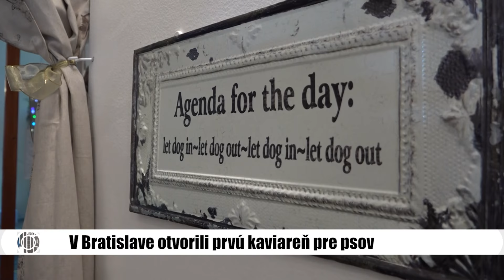Prvá kaviareň pre psov